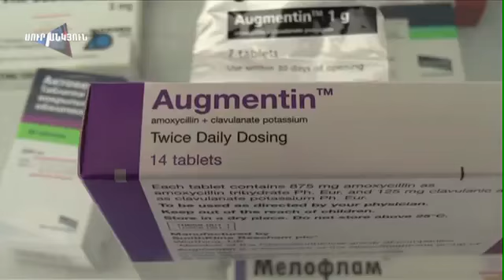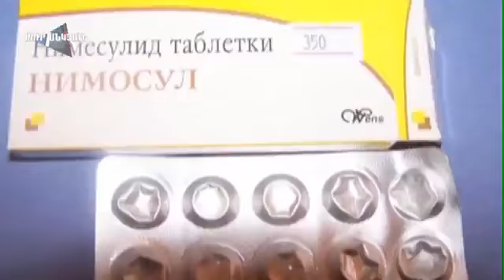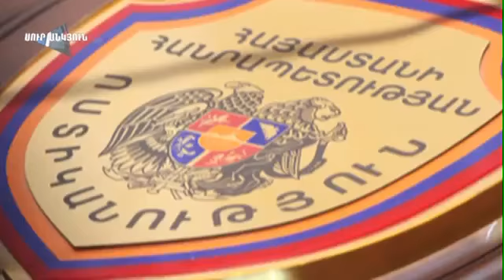Սուր անկյուն - Դեղերի հերթական թանկացման մասին - 15.09.13